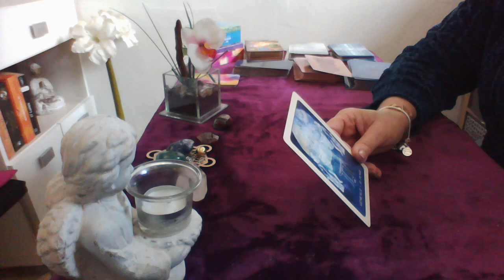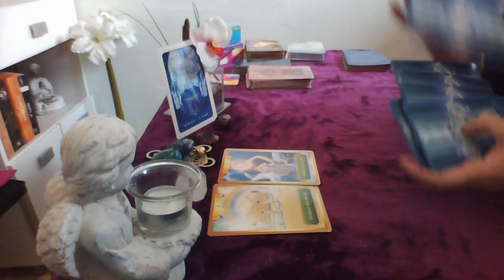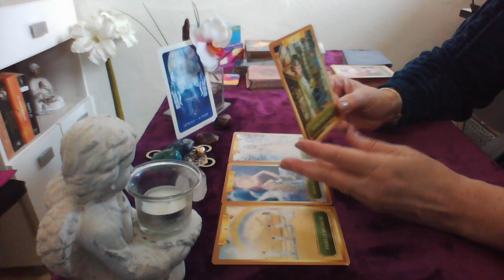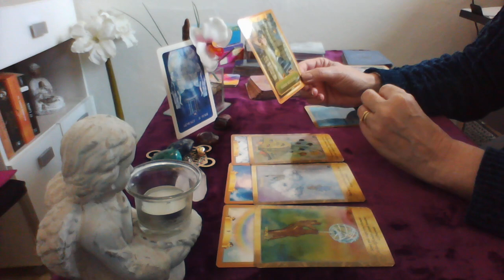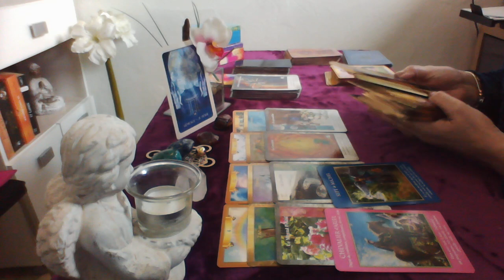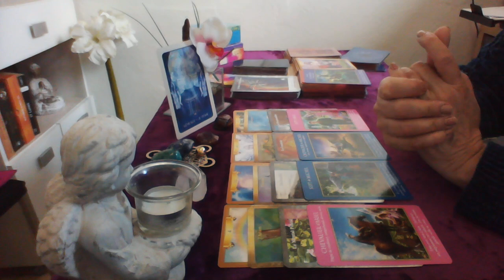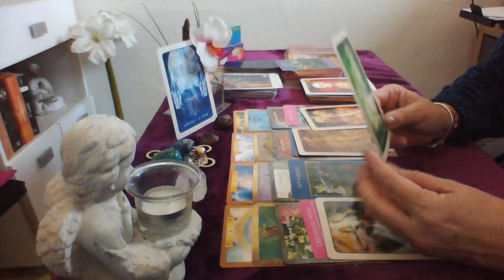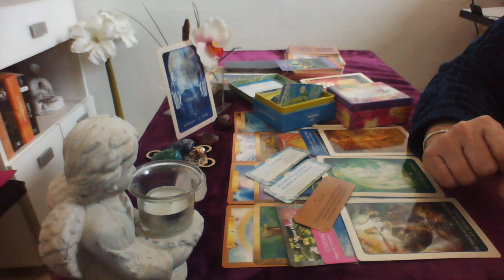♊️ Gémeaux horoscope général juin 2022 moment idéal pour prendre les choses en mains